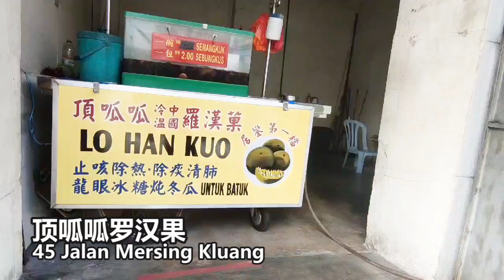◤旅游吃不停◢ 居銮市区隐藏景点 创意后巷 赏壁画 吃美食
藏身在繁忙市区的文艺景点区，居銮“创意后巷”，短短一公尺的后巷，有许多画家的作品，当中还有一些笔画是3D立体壁画，游客怎样拍，怎样都是美。

该后巷目前仍在进行提升工程，预计农历新年前将重新开放迎接游客，喜欢打卡者千万别错过刚翻新的“创意后巷”。

“创意后巷”周围设有许多居銮特色美食，包括曾被马新咖啡茶业联合总会评选为100家最具有风味传统咖啡茶餐厅也在附近，都已来到的你，怎能错过？